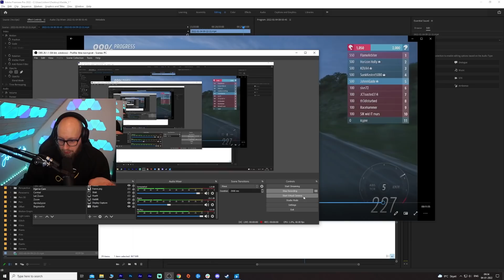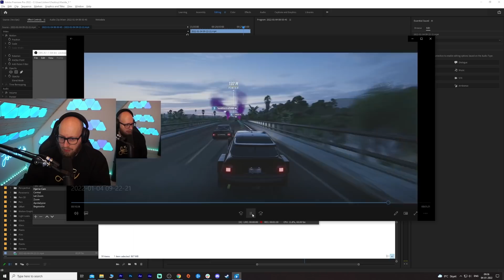Får Lambo Gallardo Spyder! WOW